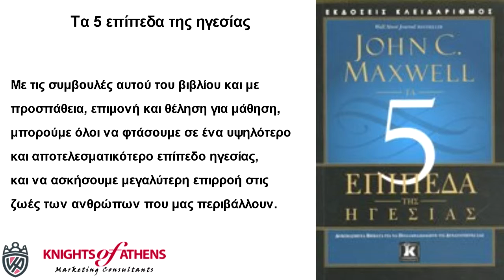ΤΑ 5 ΕΠΙΠΕΔΑ ΤΗΣ ΗΓΕΣΙΑΣ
Παπασωτηρίου
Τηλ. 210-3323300